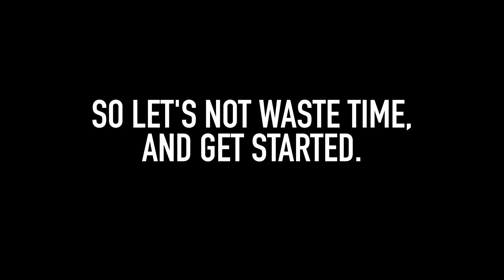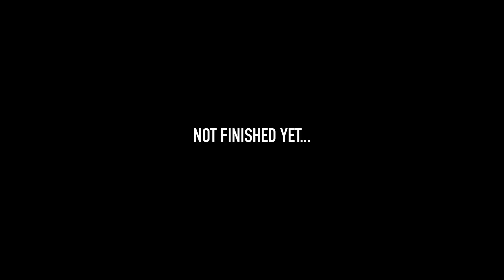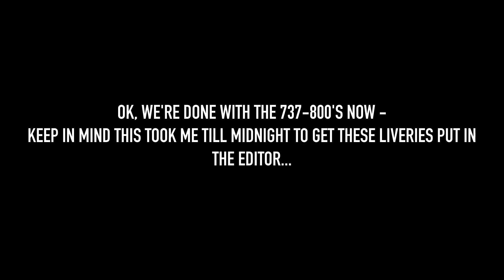MASSIVE BOEING 737-800 GEOML UPDATE! | This video is so long...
I'm redoing this video guys.